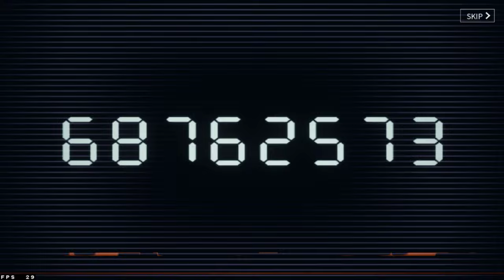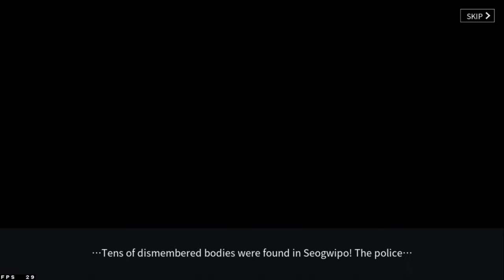Super String - PART 1 Gameplay | 2K ⁶⁰ᶠᵖˢ✔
Game Name: Super String
Platforms: iOS & Android
▬▬▬ Description ▬▬▬
Recruit and train a variety of unique Agents
and lead them to battle in Super String, an RPG that maximizes the fun of collecting and strategizing.

Take up the mantle of Commander, lead a team of webtoon super heroes,
and save humanity from the clutches of a formidable foe!
(Game Features)

■ Recruit and Train Them All!
- Recruit and train over 100 unique Agents
and build up your ultimate team!
(Agents) Over 100 Webtoon Heroes come to life in Full 3D
(Types) Craft your own custom deck based on the different Types (Offense, Defense, Specialist, Support)
(Progression) Upgrade your Agents’ Levels, Star-Levels, Skills, and more
(Equipment) Maximize the impact of strategic Skills through Gear/Core Equipment

■ Master the Strategy and Outwit Your Opponents
- Understand your Agents and overwhelm your foes on the battlefield
with flawless strategies

■ Become the Commander and Lead Your Heroes to Victory!
- From the engaging (Campaign) Mode
to (R.A.I.D), (Abyss), and Real-Time (PVP) Modes!
Take command of your heroes and unleash their powers through the various game modes!

■ Immerse Yourself in Full-3D Cinematics!
- Witness a compelling story unfold
through immaculately directed cinematics!

(Optional Permissions)
Photos/Media/Files: Required in order to save error logs in the event of identification/correction of errors in certain situations.

(Turning Off Permissions)
Android 6.0 or lower: Upgrade your operating system to turn off permissions or delete the app entirely.
※ The app may not request permissions separately, and you may have to turn off permissions as described above.
※ It is recommended that you upgrade to Android 6.0 or higher, as you will not be able to set optional permissions separately in lower versions.

※ Recommended System Requirements: 3GB RAM (Galaxy S8 and above)

Developer
Visit website
서울 강남구 테헤란로 223 큰길타워빌딩 14층

Offered By
FACTORIAL GAMES